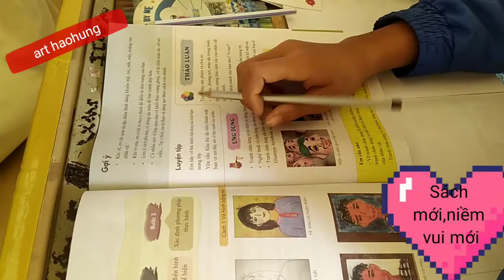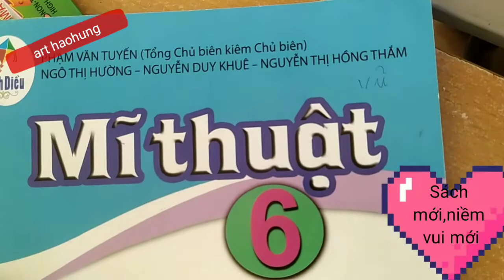Sách mới. Niềm vui mới